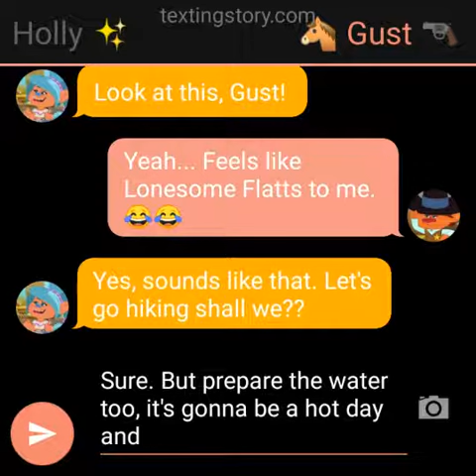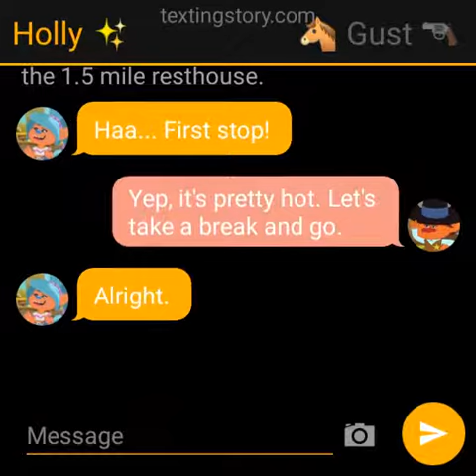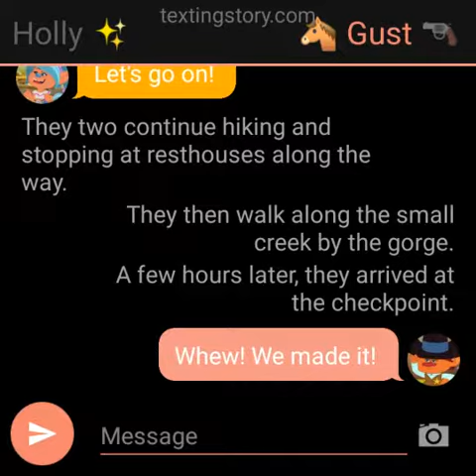Holly and Gust go hiking in Grand Canyon.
Requested by Matthewthetrollslover19.

What a breathtaking adventure y'all!